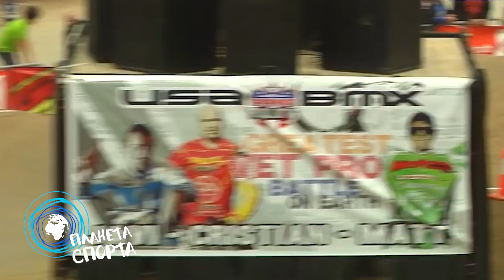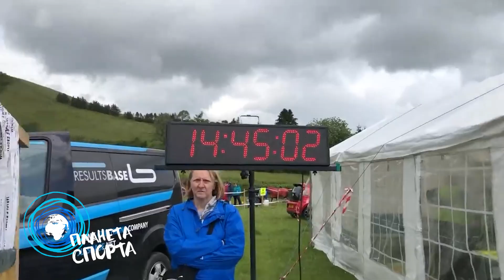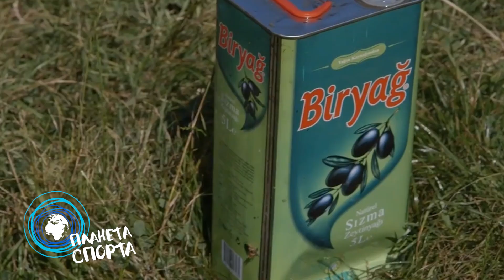Планета спорта! Эпизод 36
⚡ Спортивные состязания человека против животных, кто кого?
⚡ Зачем турецкие борцы норовят залезть руками в штаны соперника?
⚡ И насколько высокими получаются человеческие башни на спортивном фестивале в Каталонии?

💭Планета спорта – это необычные спортивные рейтинги и викторины, редкие виды спорта, забавные и удивительные спортивные истории и многое другое. Планета спорта – это необычный взгляд на привычный спорт.